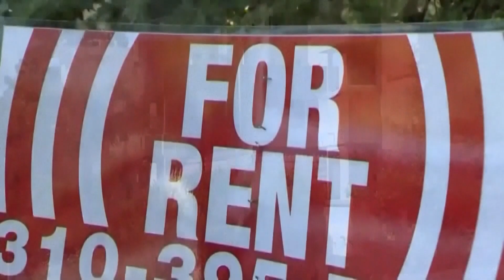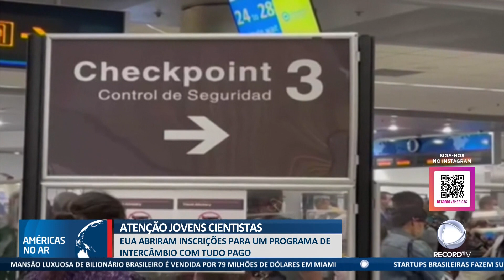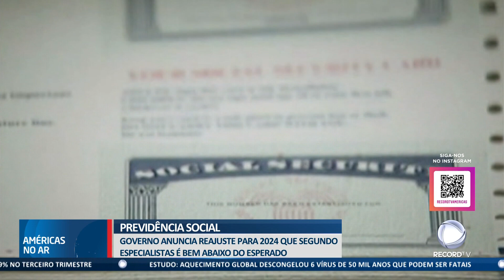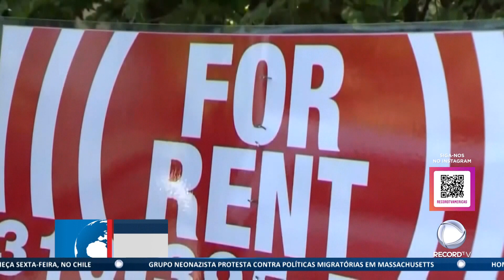Américas No Ar - 18/10/23 - Veja programa de intercâmbio para jovens cientistas e Guerra em Israel